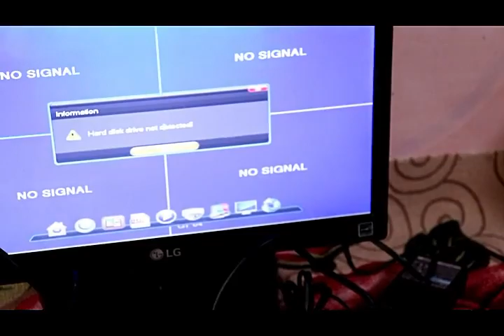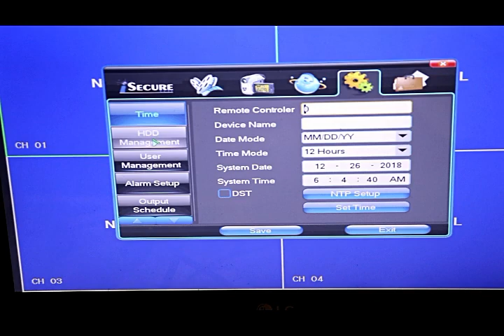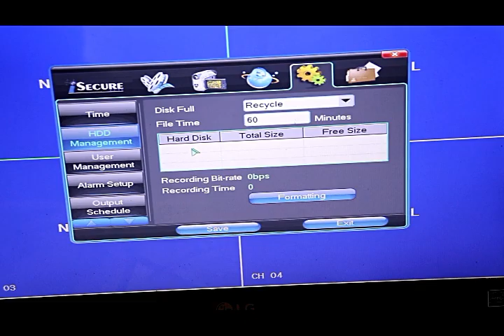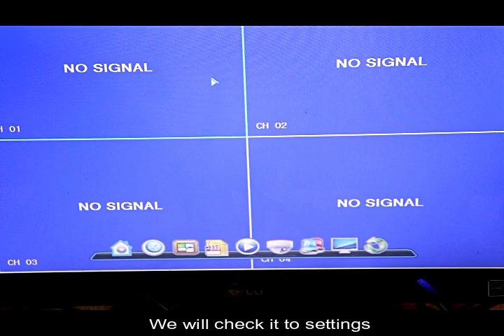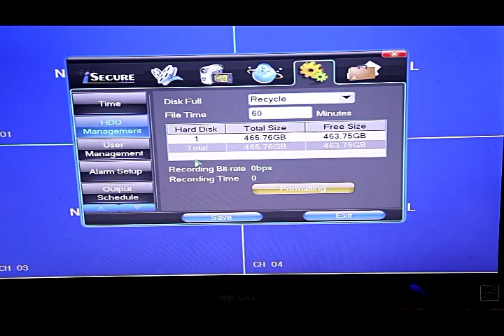CCTV Hardisk not detected Repair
Newbie Adventure
Tutorials, Repairs,Travel,Blogs